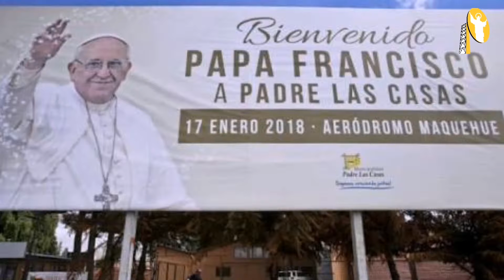Pope Francis in Chile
လူတုိင္းဟာ အၿပစ္သားေတြၿဖစ္ပါတယ္ တခုက
​ေၿပာင္းလဲၿခင္း၊ ၿပဳၿပင္ၿခင္းကုိ လုိလားဘုိ ့သာ အဓိက
ၿဖစ္ပါတယ္။
Reporting in Myanmar
Credits: Vatican News